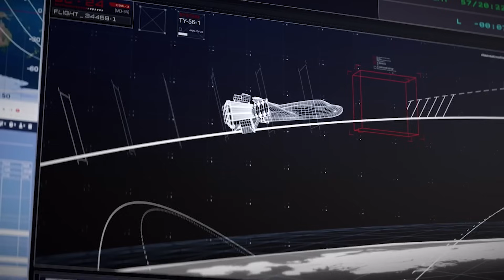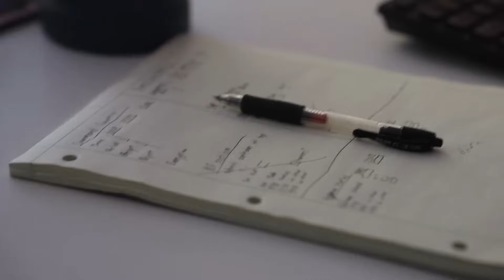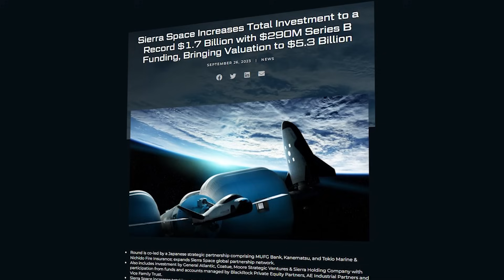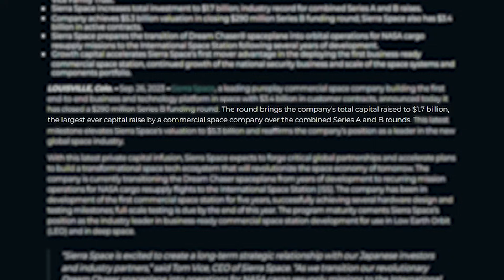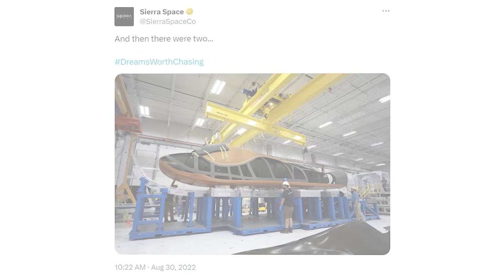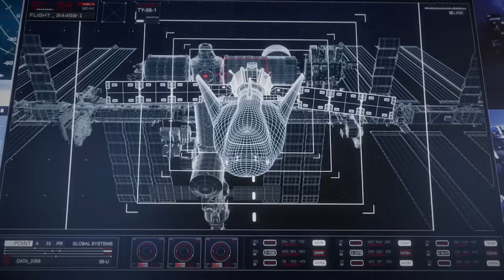More Astronaut Training For Dream Chaser’s First Launch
In only a few months from now, we are expecting to see the return of spaceplanes within the industry. After over a decade since the Space Shuttle’s last mission, a new type of spacecraft is preparing for its maiden flight. Named Dream Chaser, this spaceplane is quite a bit smaller than the Shuttle, but more versatile thanks to its launch options and different variants.

Recently, the first test article Tenacity has been experiencing a few different delays as both Sierra Space (the company building Dream Chaser) and the launch provider ULA need more time. Even still, comments from company officials in combination with astronaut training suggest a launch early next year is well within reach.

The uncrewed mission will bring cargo to the International Space Station before returning to Earth and attempting reentry, and a runway landing. If successful, we can expect to see a lot more Dream Chaser missions as 6 flights are required apart of NASA’s contract. Here I will go more in-depth into the recent launch progress, astronaut training, program funding, and more.

Chapters:
0:00 - Intro
0:51 - More Astronaut Training
3:41 - Funding & Missions